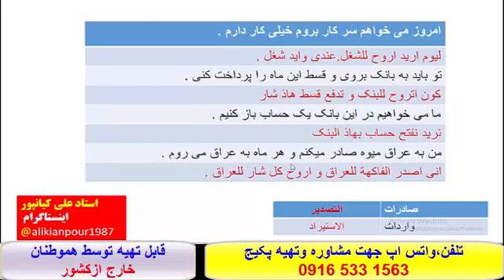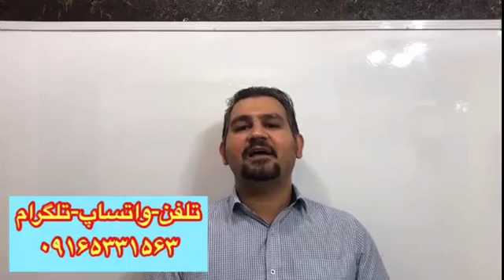قویترین بسته آموزشی عربی عراقی خوزستانی وخلیجی- استاد علی کیانپور